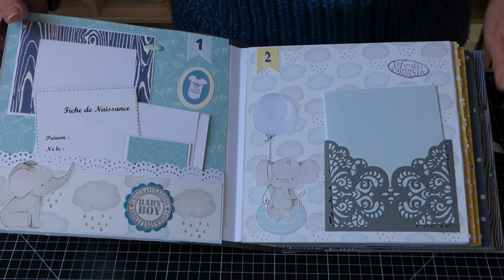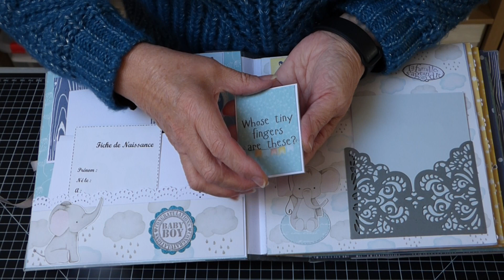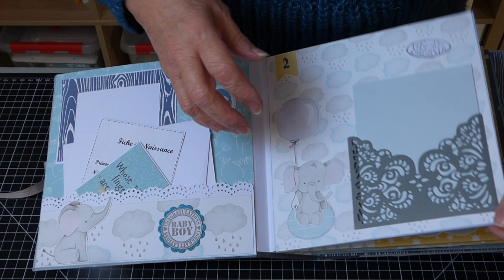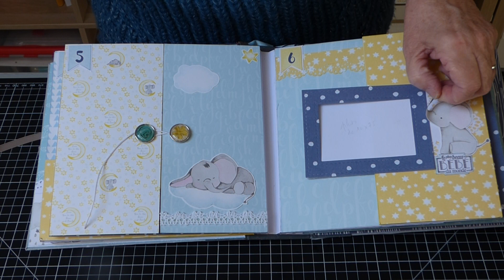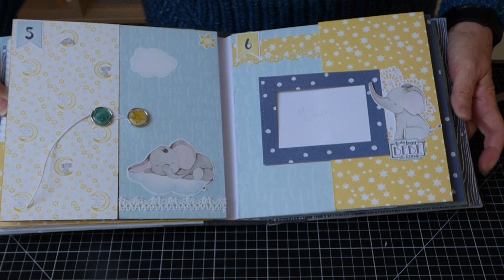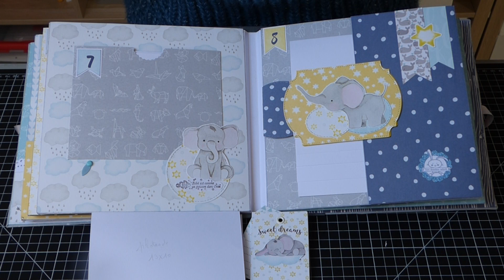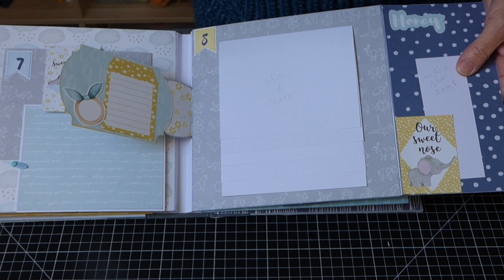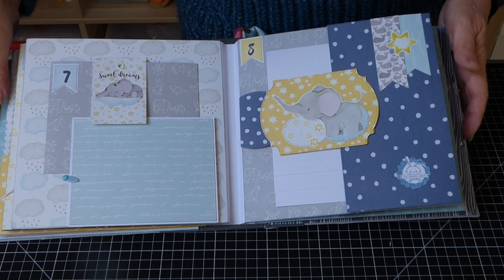Album "My little baby boy" collection Fdéco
Depuis le temps que je vous l'annonçais : le voilà un album expliqué pas à pas : la couverture ; la reliure et les pages Il y a tous les tutos qui vont suivre La couverture de cet album fait 21X21 ; la tranche fait 6 cm ; les cinq pages font 20X20 et ont toutes un tag pour mettre plus de photos.On peut mettre environ 90 photos.
Vous m'excuserez ma carte mémoire était pleine une vidéo va suivre dans la journée.